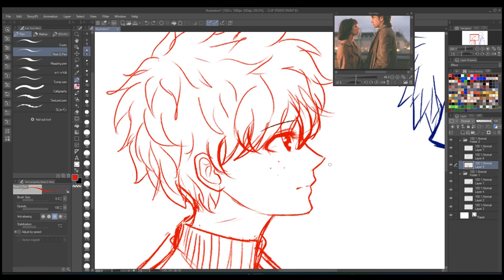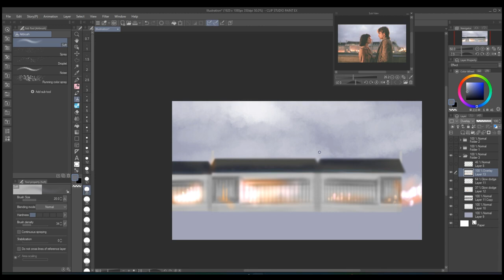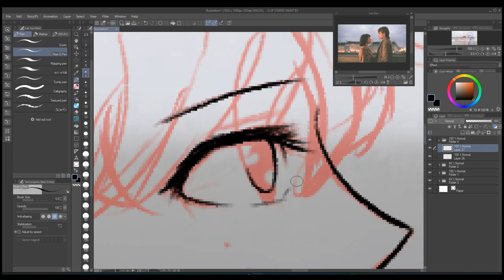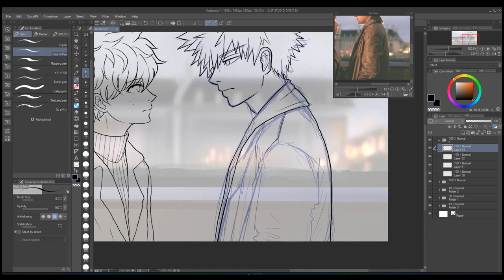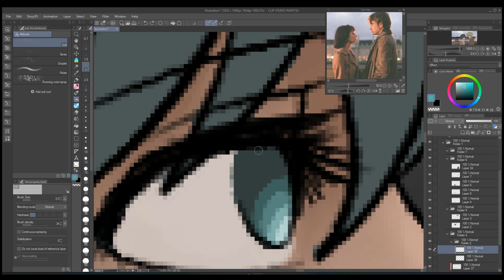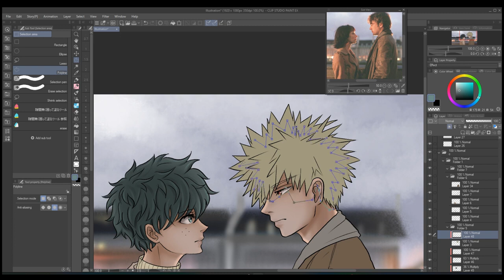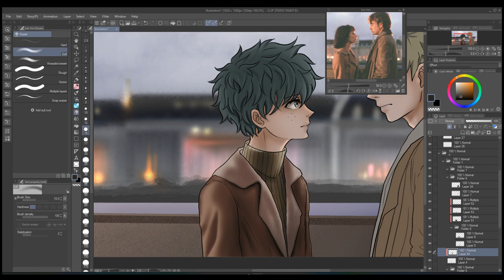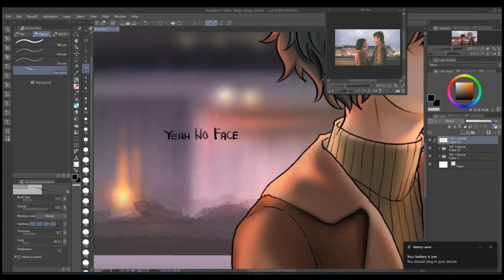BakuDeku Exes Drawing Process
SOFTWARE USED